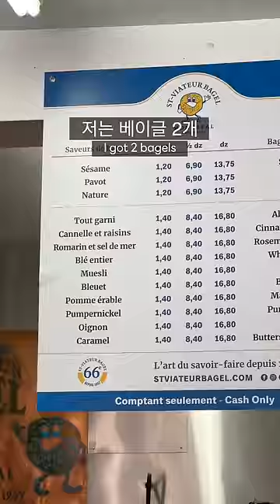뉴욕 베이글 그만 드세요.. 왜냐면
오늘은 뉴욕 베이글이 아니고, 몬트리올 베이글을 먹으러 왔습니다. 몬트리올에서 가장 유명한 70년 전통 베이글 가게예요.